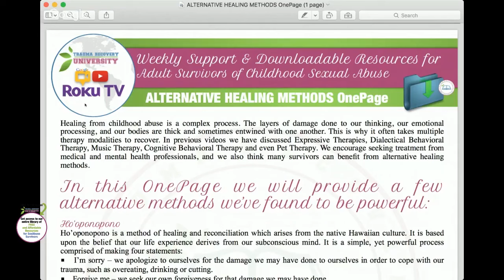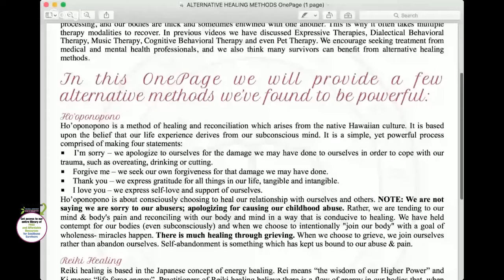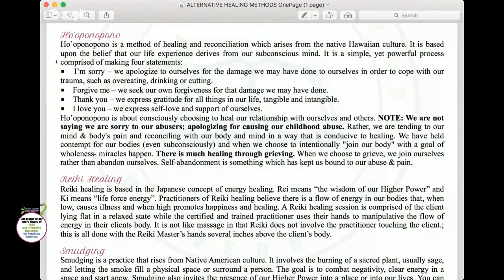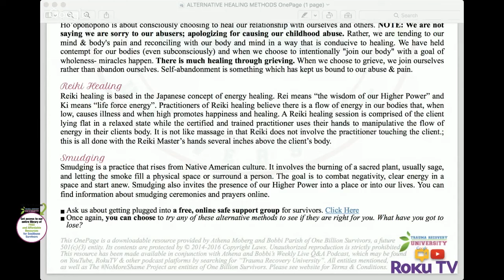Alternative Healing Methods